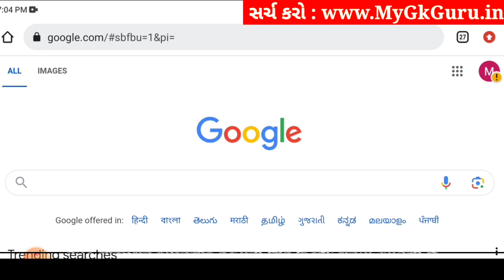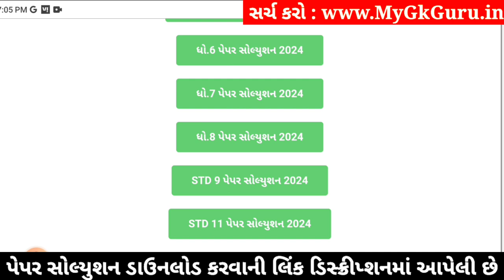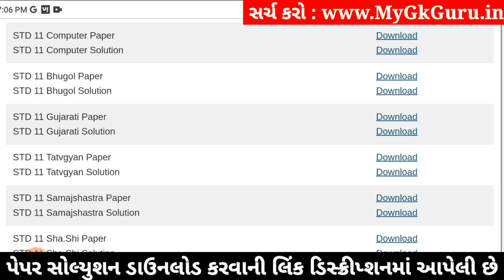Std 11 geography paper solution 2024 80 marks, std 11 bhugol paper solution 2024 varshik pariksha